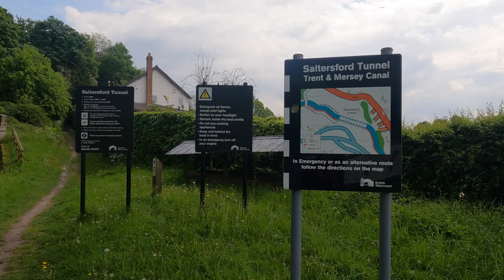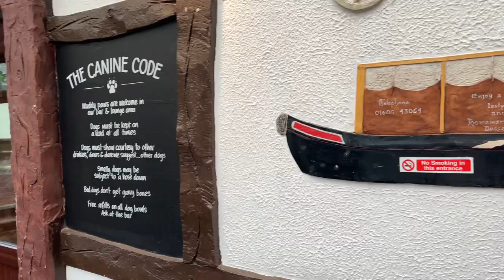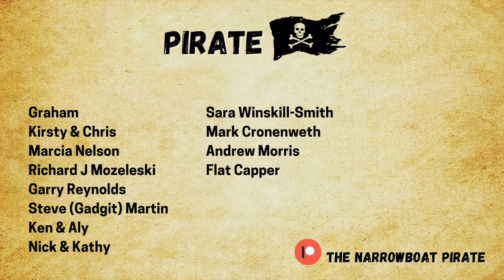Trying to earn money living off grid | Canal side trading from my Narrowboat [Ep 59]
In this weeks video I cruise along the Trent and Mersey Canal from Dutton through Barnton, Anderton and Marston navigating Saltersford and Barnton Tunnels.  I have various overnight stops to go to the Salt Barge Pub, meet friends and use the CRT facilities.  I get myself ready for my first full weekends trading this year as a roving canal trader aboard the Pirate Boat at the Anderton Boat lift.  This is how I fund my off grid lifestyle.  However the weather wasn't very kind and it was unsuccessful, but I did meet some lovely viewers of the channel who came bearing gifts!